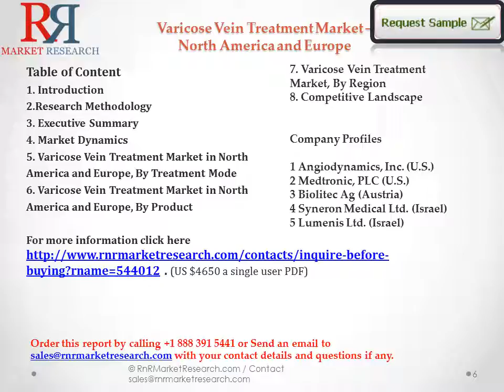Varicose Vein Treatment Market Report on Consumption, Industry Trends, Company Share to 2021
Sample Copy of Varicose vein treatment market @ . It is poised to witness a steady growth between 2016 and 2021. Shift towards less-invasive treatment procedures, availability of advanced varicose vein treatment devices, huge burden of varicose vein cases in North America and Europe, improving patient compliance & reliability, growing healthcare expenditure, and rapid growth in aging population will majorly drive the varicose vein treatment market.